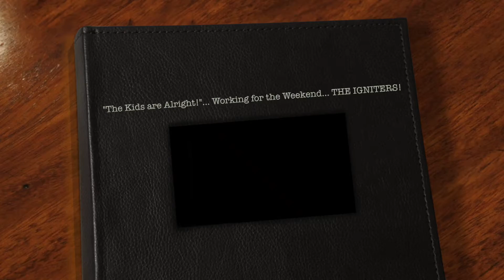"The Kids are Alright!"... Working for the Weekend... THE IGNITERS!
I don't mind other guys dancing with my girl
That's fine, I know them all pretty well
But I know sometimes I must get out in the light
Better leave her behind with the kids, they're alright

Sometimes, I feel I gotta get away
Bells chime, I know I gotta get away
And I know if I don't, I'll go out of my mind

I know if I go things would be a lot better for her
I had things planned, but her folks wouldn't let her

-The Who

THE IGNITERS...
John Carroll- vocals, guitar...
Kenny Reese- vocals...
Gary Mobley- guitar...
Geoffrey Clegg- bass guitar...
Jim DeBaca- drums...

"The Kids are Alright! dancing!...

This video was recorded and produced by Bob Favreau...

Flamingo Resort...
Santa Rosa, California...
Sonoma County...
Friday Night  The 24th of March 2017